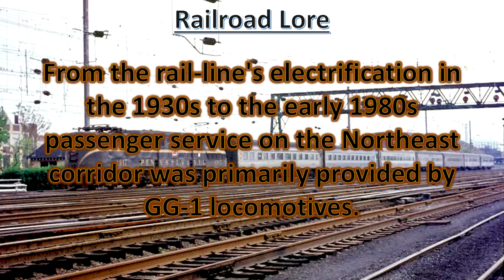Two Trains Between Metropark and Rahway NJ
Last main series video for June 2018.  Just a few trains on the Northeast corridor as I rode along the line between Metropark and Rahway Stations.

Railroad Lore:
From the rail-line's electrification in the 1930s to the early 1980s passenger service on the Northeast corridor was primarily provided by GG-1 locomotives